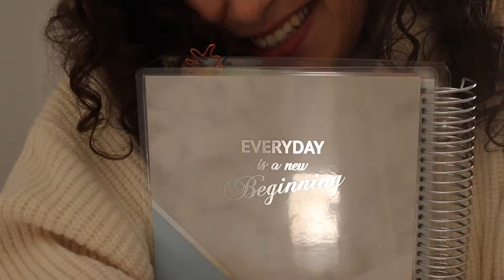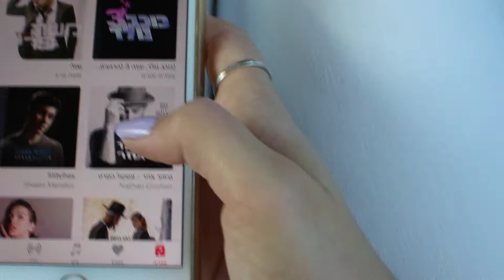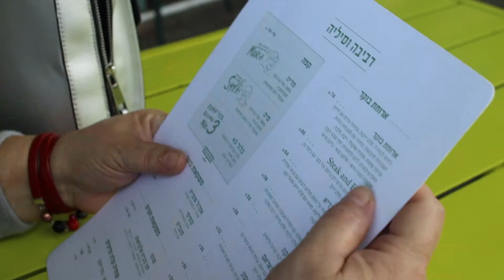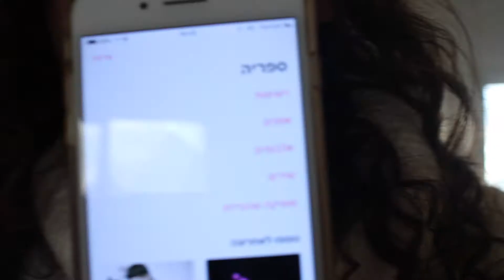MY DAY OFF!! ✧ מה לעשות ביום חופש? ✧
אם גם בראש שלכם מתנגן כבר שעות השיר "שבת בבוקר יום יפה", כנראה שגם אתם ביום חופש!!! אין על חופש. הכי כיף. בחרתי לשתף אתכם ביום הקסום שעבר עליי ולתת לכם כמה רעיונות ליום חופש מלא במנוחה אמיתית ובדברים שבאמת חשובים בחיים. מקווה שתהנו! אוהבת, יוליה ♡

✩ אם אהבתם את הסרטון, אל תשכחו לעשות לייק ולהרשם לעמוד!
✩ אם אתם קוראים את זה- ספרו לי איך עבר עליכם סוף השבוע (:
✩ תודה שצפיתם! אוהבת, יוליה ♡